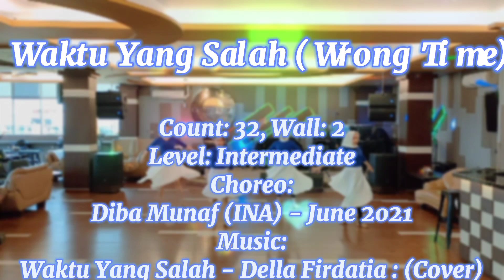Waktu Yang Salah (Wrong Time) - Choreo: Diba Munaf (INA) - June 2021